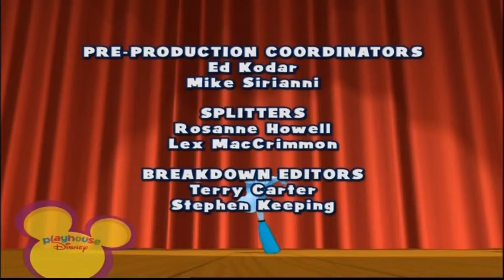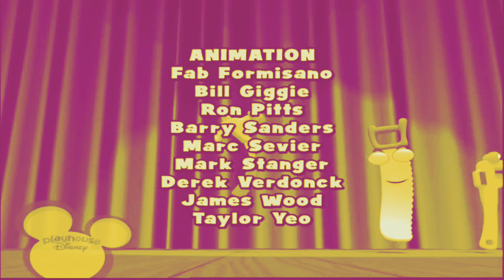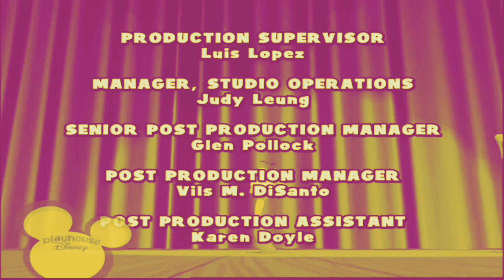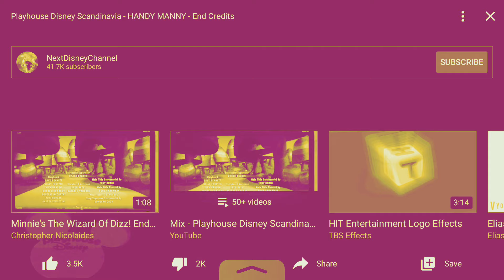Handy Manny Credits Effects